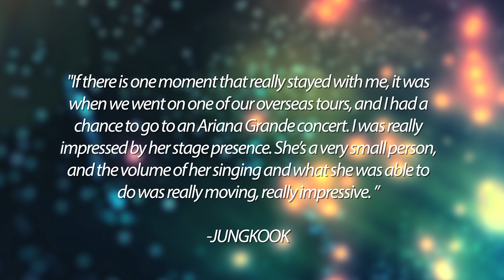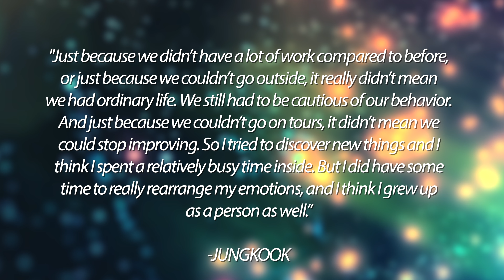BTS Jungkook Covers ‘Leave The Door Open’ by Bruno Mars; SHOCKS Interviewer With Singing Voice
Jungkook sang Bruno Mars’ new single ‘Leave the Door Open’ live during a recent interview on an American radio show!

His vocals impressed the host and many fans worldwide!